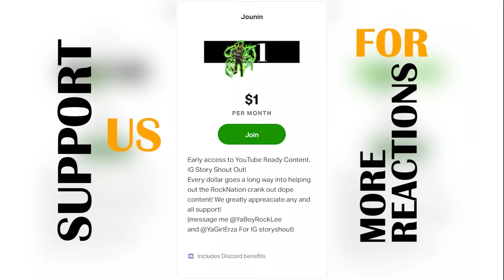Eren's Response to WAR! Attack on Titan Season 4 Episode 5 REACTION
Attack on Titan Season 4 Episode 5 REACTION! Shingeki no kyojin episode 64 reaction. AttackonTitan 4x5 REACTION. AttackonTitan AOT attack on Titan Season 4!

Extra